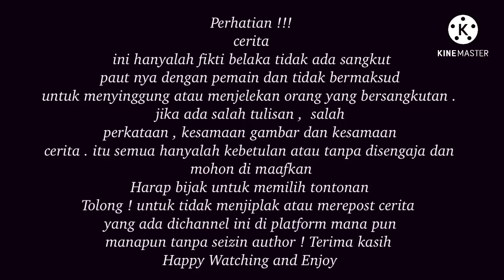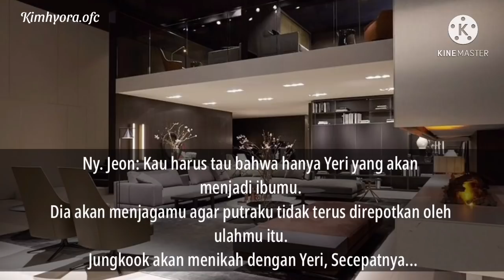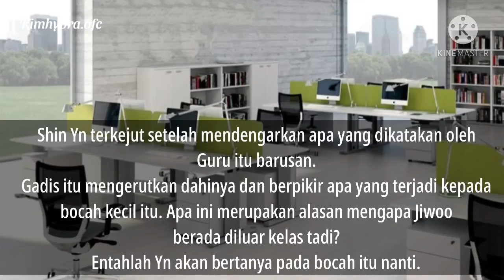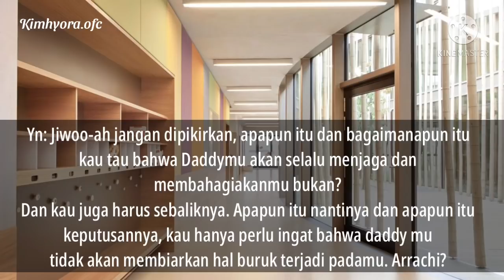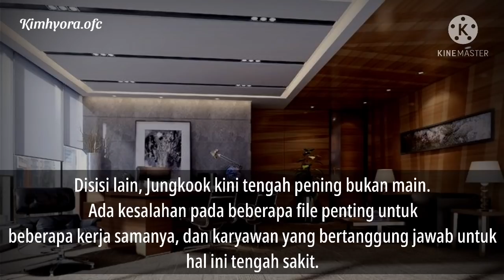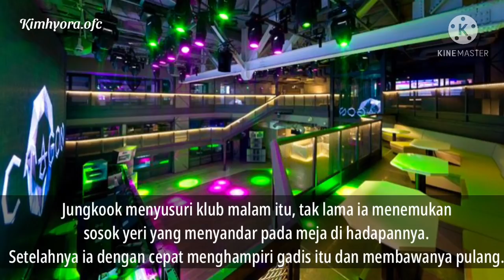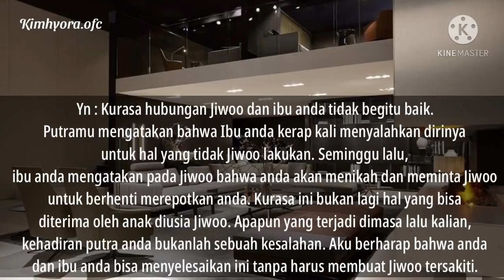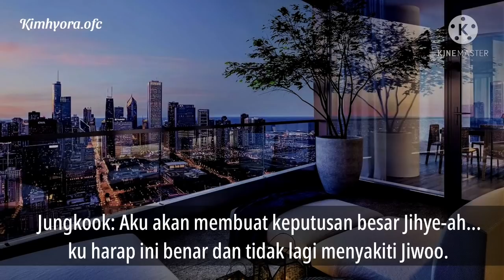FF Jungkook - Single Daddy [ Indo ] Part 9